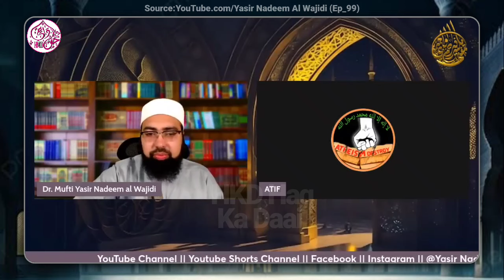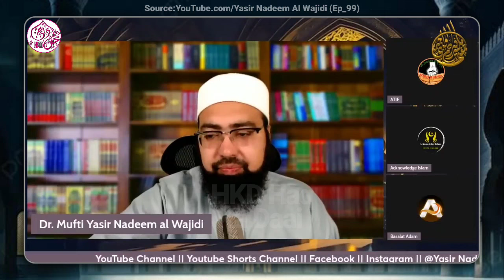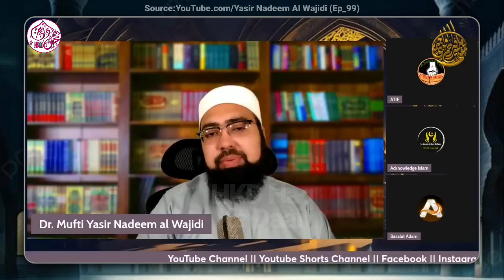300k Subscribers & Youtubers Ko Paigham ! Dr Yasir Nadeem Al Wajidi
.Welcome.